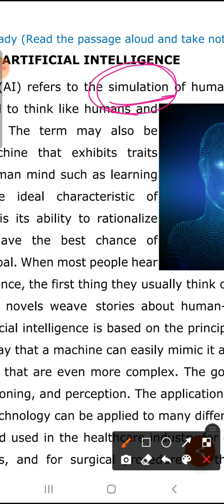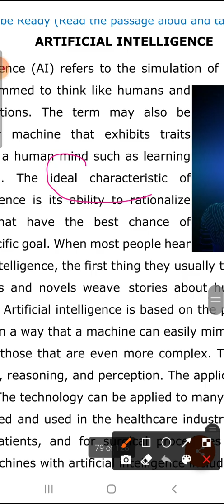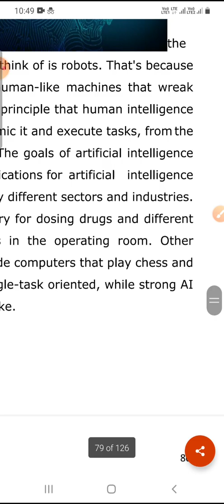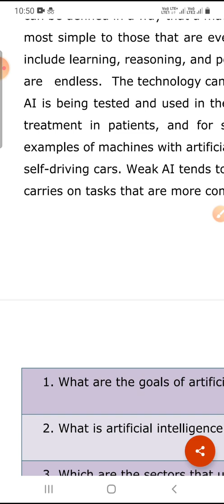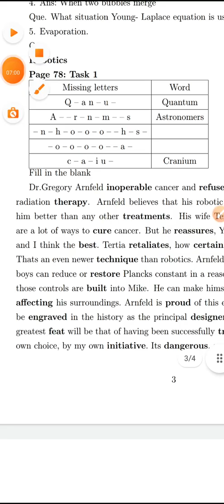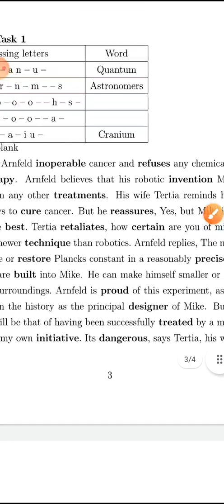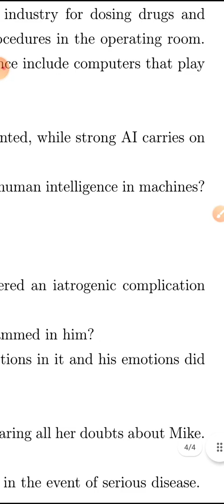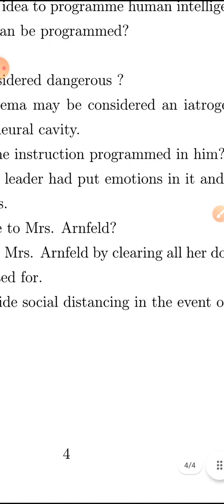Professional English -Physical Science Lecture 6#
semester I

Artificial Intelligence and
answer for task